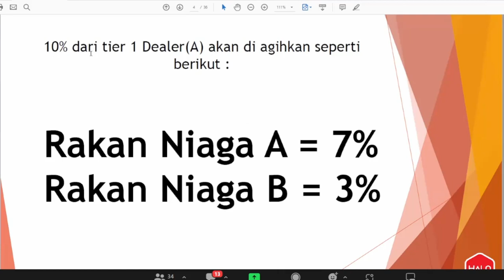Kiraan Komisyen Dealer A dan Dealer B